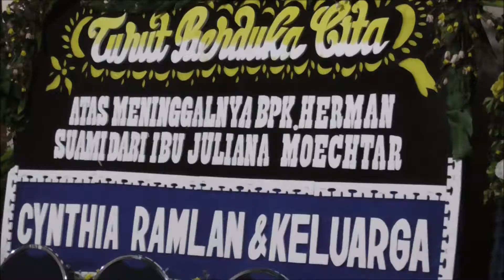Tahlilan Tiga Personel Seventeen Diwarnai Isak Tangis